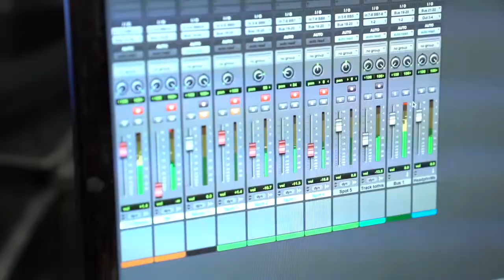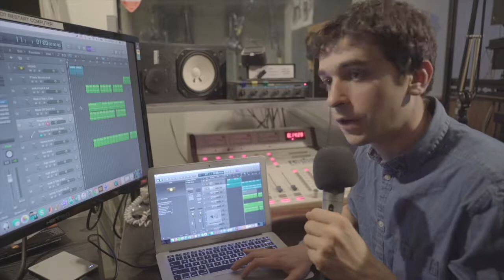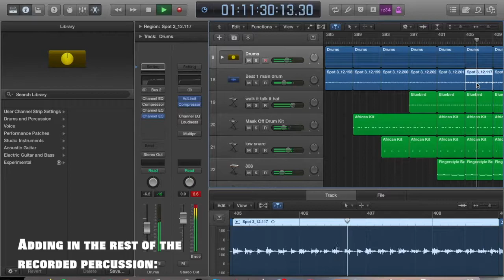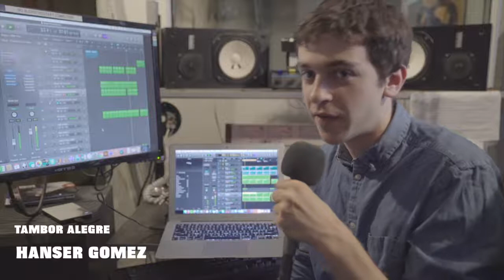McGill Studio Recording Session: The Drum Circle Hip Hop Experiment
Music producer Gus Fisher assembled a group of some the best percussionists in Montreal for a musical experiment fusing conga, taiko, djembe, shakers, guiro, and other acoustic percussion instruments with electronic hip hop beats.